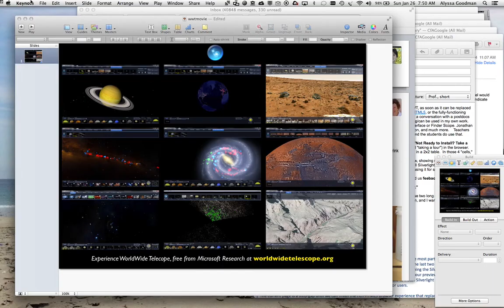Nine Views of WorldWide Telescope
A view of just nine of the views of our Universe that Microsoft Research's (free!) WorldWide Telescope can offer.   to learn more about the program, if you're interested in how WWT can be used in education.